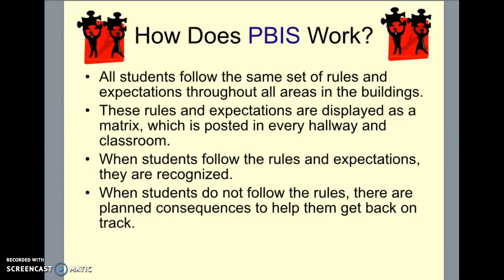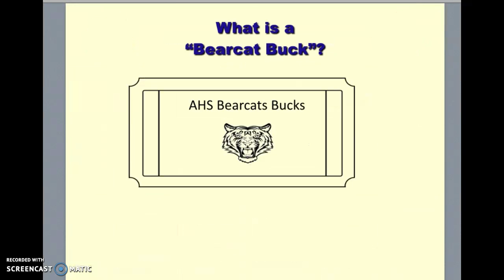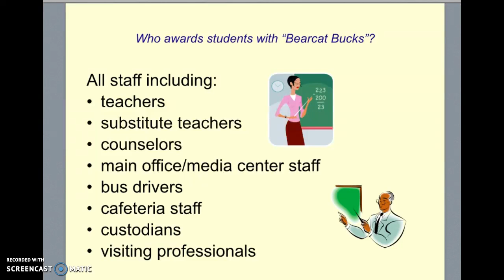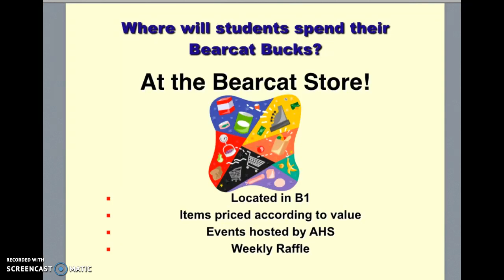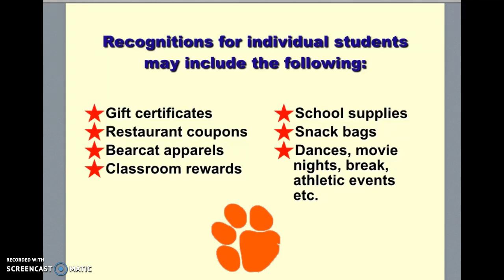AHS PBIS program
Explaining Anson High School's PAWS:
Postiive Attitude
Accept Responsibility
Work Hard
School Pride